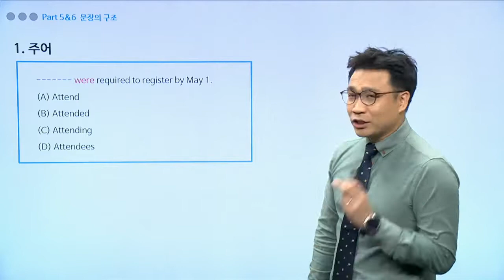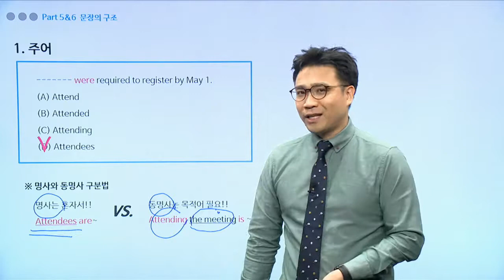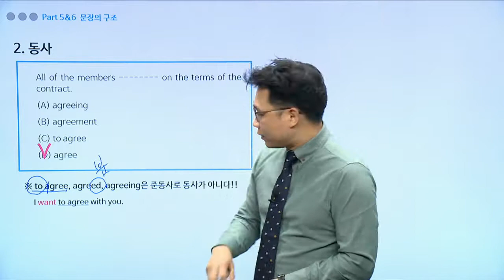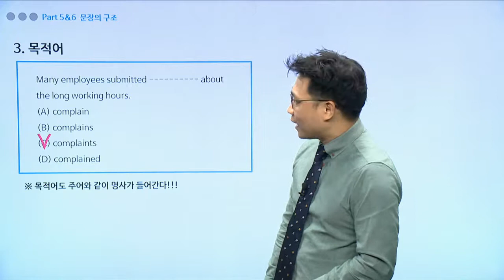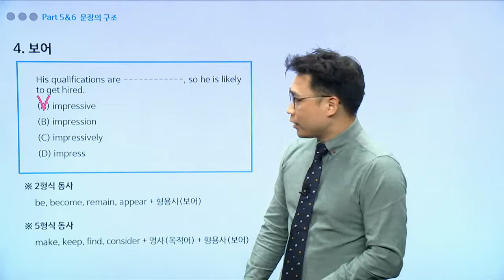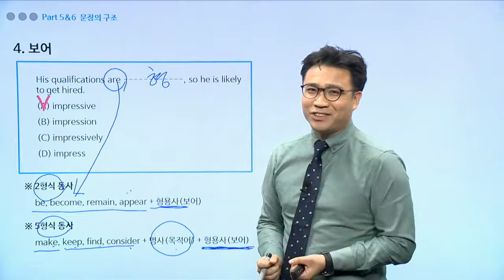[토마토토익] 토익RC강의ㅣ파트5&6_문장구조 공략법!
▼토익 600 4주 완성 강의 바로 확인하기▼

나에게 맞는 토마토 단기 비법
4주 목표달성!

입문 1위 토마토토익이
토익 입문자를 위한
기본점수 600달성 비법을 공개 합니다!

대학생이니까, 한번에 토마토토익